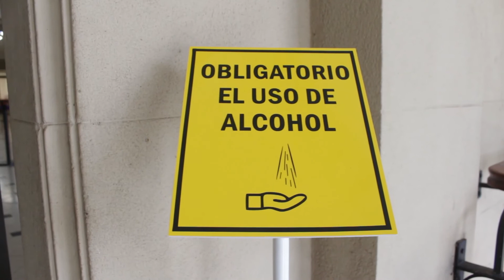SE NORMALIZA EL SERVICIO DE JUSTICIA EN LA PROVINCIA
RAFAEL GUTIÉRREZ – PRESIDENTE CORTE SUPREMA